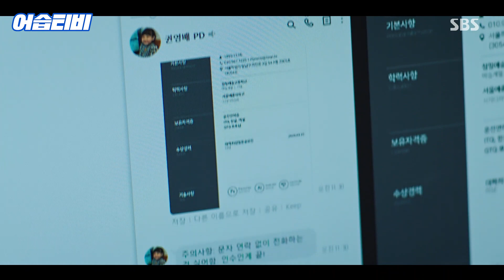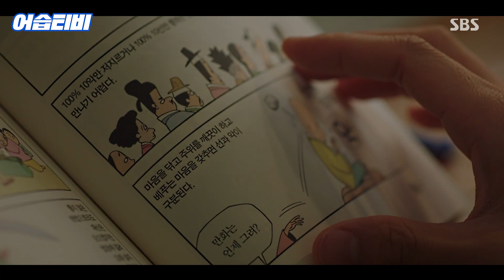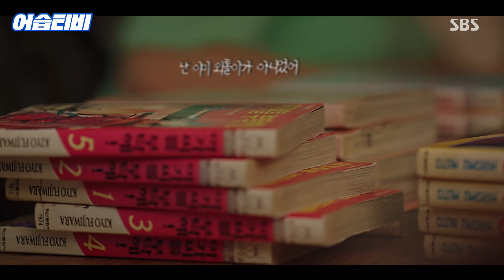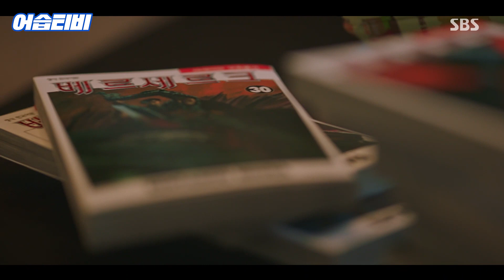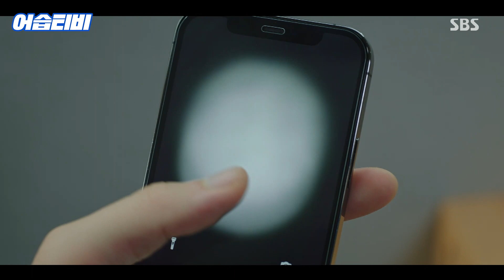[어습티비] (SUB) “한 번 해보겠습니다” 마음 따뜻해지는 남윤수와 하율리의 성장😊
어떡해, 스브스 드라마 보다가 티비 속으로 빠져버렸어

몰입하게 되는 ‘마음 따뜻해지는 남윤수와 하율리의 성장’을 공개합니다!

SBS 금토드라마 ‘오늘의 웹툰 (Today's Webtoon)’